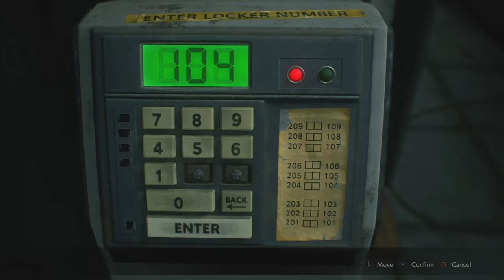Exploring the Precinct [RE2] Playthrough Part 3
After barely escaping the East Wing on the 1st floor, Leon meets Marvin, his Lieutenant at the precinct. Ordering him to shoot on sight, he offers him a knife to fend off the dead with. Do not hesitate!

If you enjoyed this video, consider leaving a like.